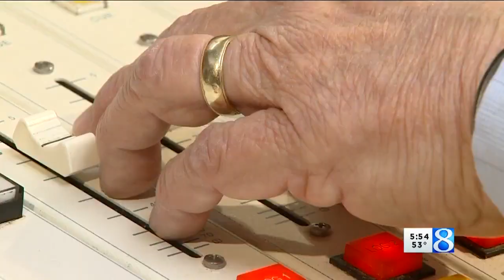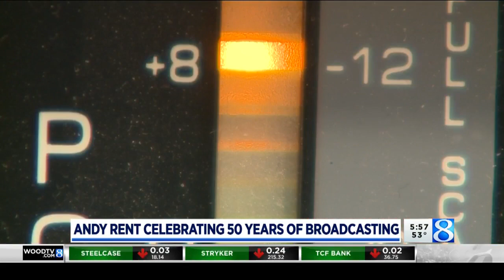Andy Rent celebrating 50 years of broadcasting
Over the last 50 years, West Michigan has gone through tremendous changes, but during all that time there was one constant on the airwaves. (Oct. 18, 2019)